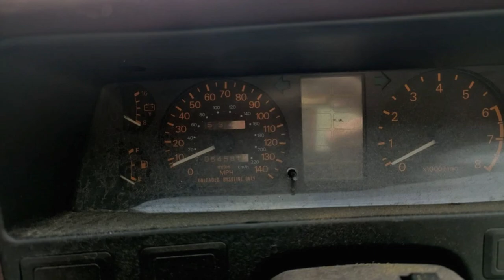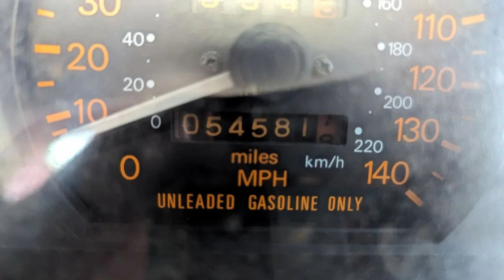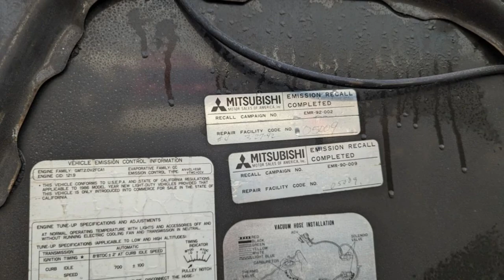Junked Mitsubishi Cordia 1986 Slideshow